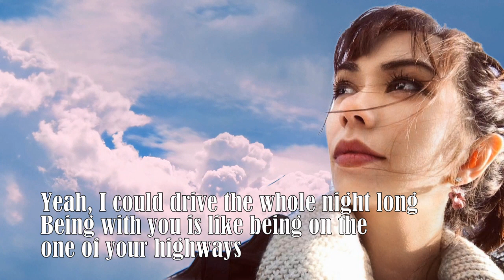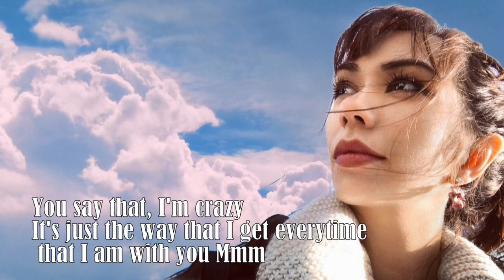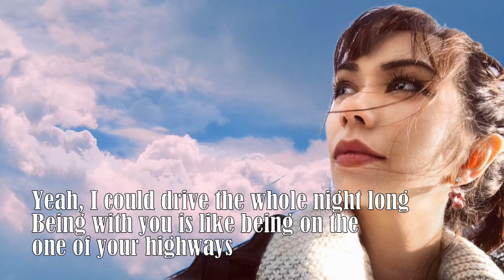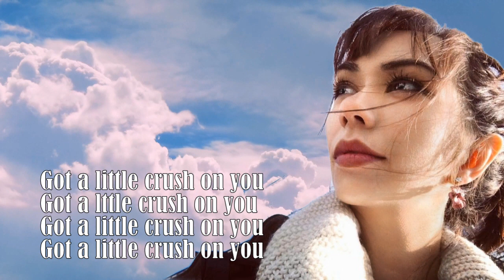Got A Little Crush On You-;Lyrics.-Wildflowers Ft. Emmi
Image: my lovely model of this song is my Bff Viv's lil sister Christina
Love,
Mia AB sanchez